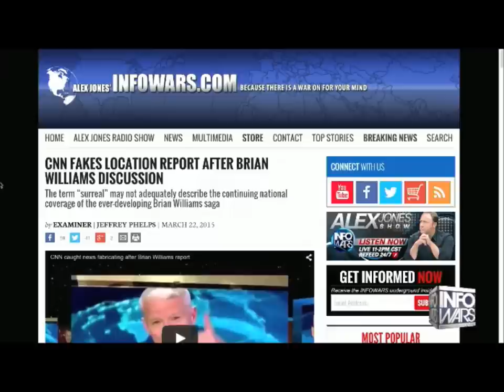CNN Anderson Cooper caught using green screen again fake Ukraine report